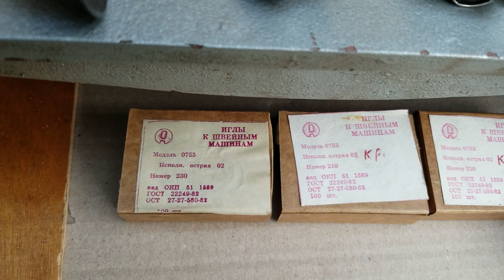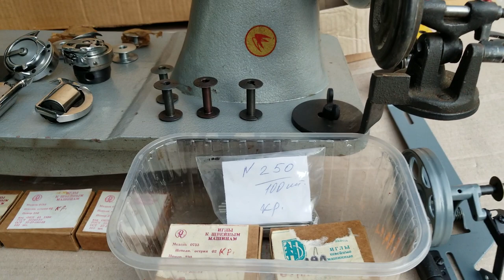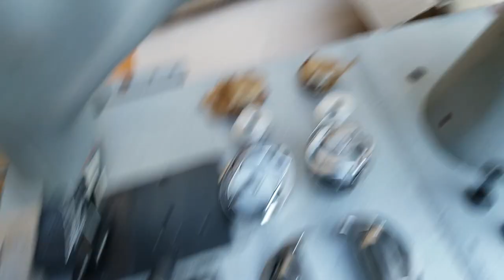Швейная машина 23-АМ класс Продам Запчасти Челнок Ролик-лапка Декор Sewing machine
- СОГЛАСОВАНИЕ механизмов 23 кл. - швейная 23 класс. - механизм закрепки. - 23 класс. - сравнение 323 и 23АМ.